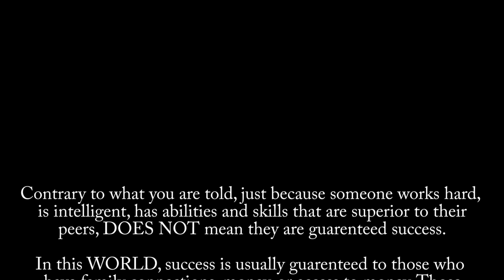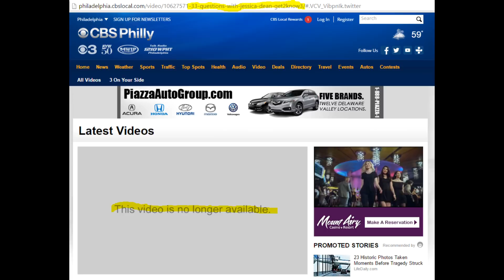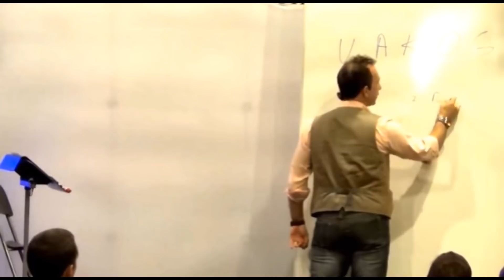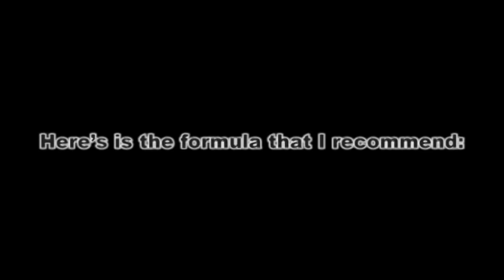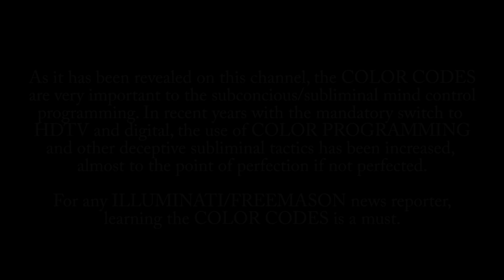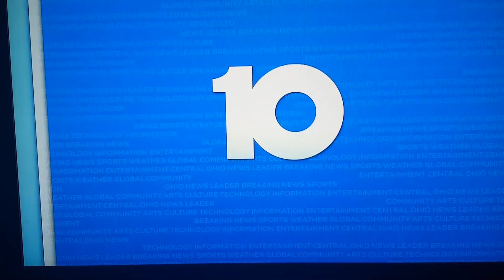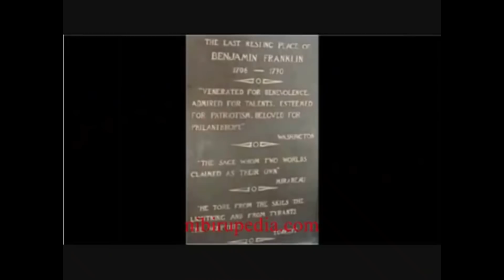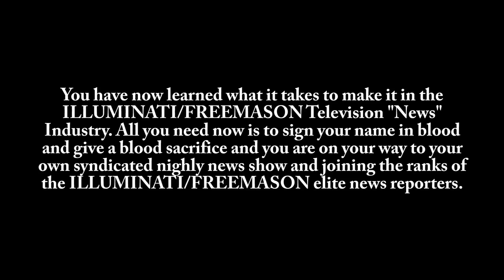How To Be an ILLUMINATi-Freemason "NEWS REPORTER"!!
Reupload from 2016. The definitive guide to becoming an ILLUMINATi - Freemason Mainstream Media "News Reporter".